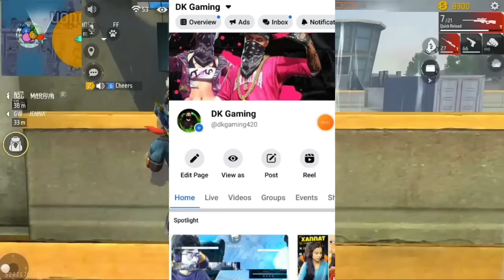ফ্রী ফায়ারের শুটিং এ সাকিব আল হাসান / গারেনা স্ট্রাইক / কক্সবজারে দানব 😐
🆔 Free Fire Id Name: ĐҜ★Gᴀᴍɪɴɢ50K
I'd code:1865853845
(Bangladesh Region)